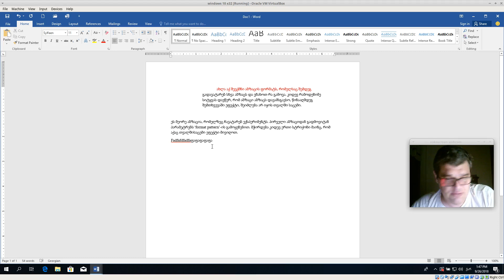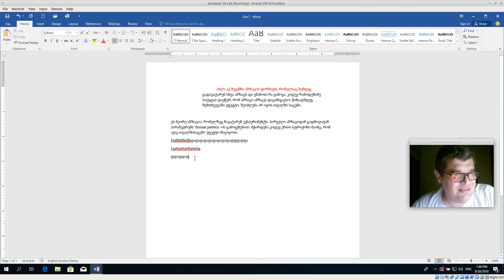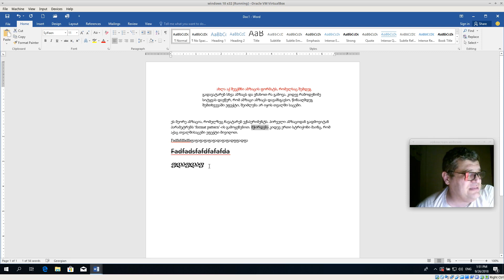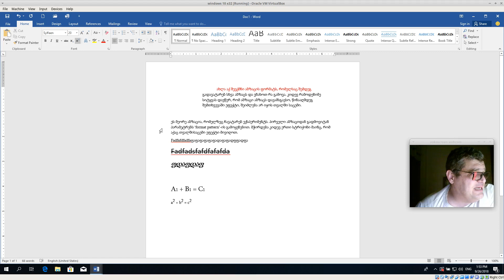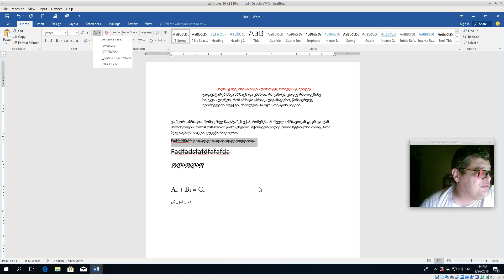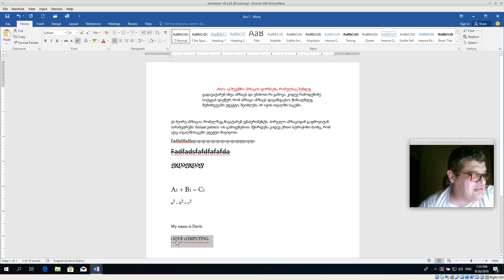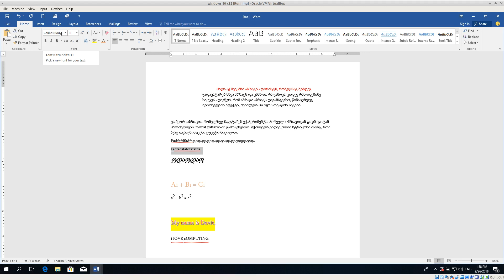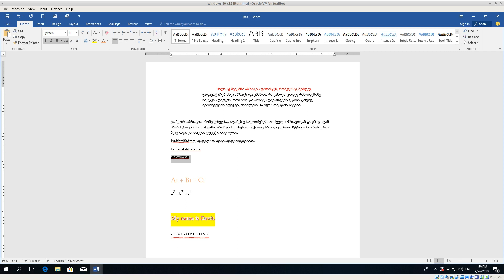MS Office Word -- Home რიბონი (2)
Change font, font size, font colour.
Make font Bold, Italic and/or Underline.
Add highlight to text.
Add line to wrong text.
Clear all formats